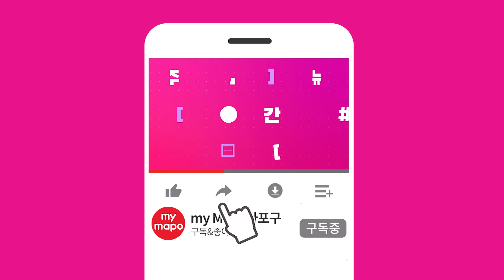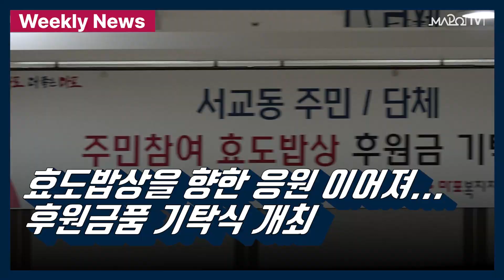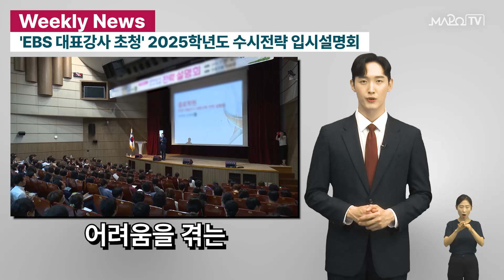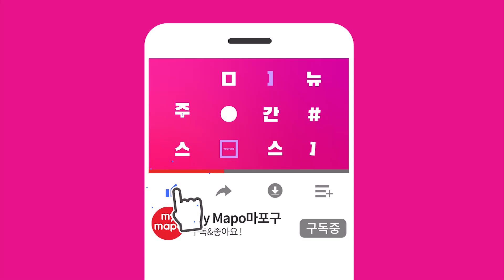제228~231회 현장구청장실 마포 구석구석 총점검 外 / 주간뉴스 (24. 7. 22)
00:00​​​​​ ~ 00:13 오프닝
00:16 ~ 00:38 1) 제228~231회 현장구청장실 마포 구석구석 총점검
00:39 ~ 00:57 2) 마포구 16개 동장, 시인의 거리·반려동물캠핑장 찾아
00:58 ~ 01:19 3) 효도밥상을 향한 응원 이어져...후원금품 기탁식 개최!
01:20 ~ 01:36 4) '마포 효도학교' 효 토크 콘서트와 함께 수료식 개최
01:37 ~ 01:56 5) 서부지법 근처 땅 꺼짐...현장구청장실, 초동 대처 나서
01:57 ~ 02:19 6) 장애인, 미취학 유아, 어르신까지..마포 누구나운동센터
02:20 ~ 02:41 7) 'EBS 대표강사 초청' 2025학년도 수시전략 입시설명회
02:42 ~ 03:01 8) 여름철 식품안전 위한 수산물 안전관리 현장방문
03:02 ~ 03:23 9) 한덕수 국무총리, 마포구 방문해 침수취약지역 점검
03:24 ~ 03:43 10) 마포구, 홍대 레드로드 유튜브 공모전 개최한다
03:46 ~ 04:03 클로징